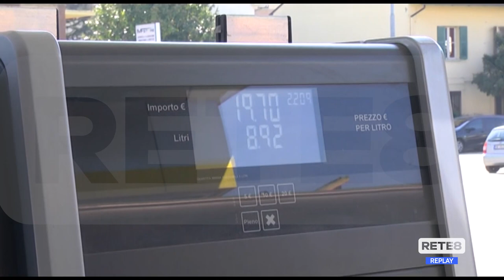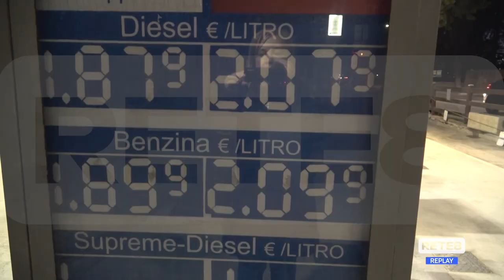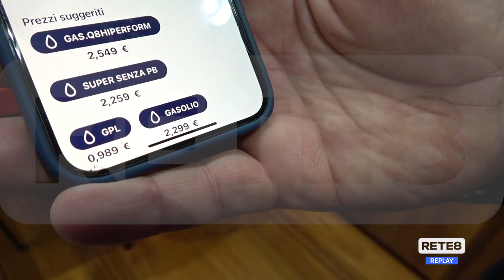Caro benzina - Confartigianato pronta a scendere in piazza